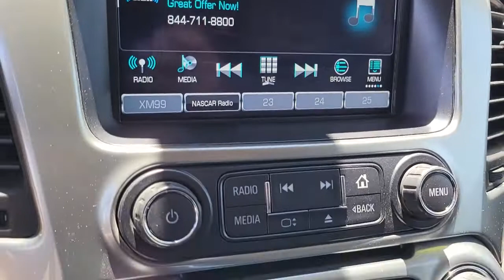2020 CHEVROLET TAHOE Henderson, Las Vegas, Bullhead City, Lake Havasu, Laughlin, NV TSP17010A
Black Used 2020 CHEVROLET TAHOE available in Henderson, Nevada at Towbin Dodge. Servicing the Las Vegas, Bullhead City, Lake Havasu, Laughlin, NV area.
2020 CHEVROLET TAHOE 2WD 4DR LS - Stock#: TSP17010A - VIN#: 1GNSCAKC7LR177732

Towbin Dodge
275 Auto Mall Dr

Towbin Dodge, located in the Valley Auto Mall in Henderson, is pleased to offer this Black 2020 Chevrolet Tahoe LS for purchase, this vehicle is well equipped with many features including. Certified By Carfax - No Accidents, Cocoa/Dune Cloth, 1st & 2nd Row Color-Keyed Carpeted Floor Mats, 2nd Row 60/40 Split-Folding Manual Bench, 3.42 Rear Axle Ratio, 3rd Row Manual 60/40 Split-Folding Fold Flat Bench, 3rd row seats: split-bench, 4-Wheel Antilock Disc Brakes w/Brake Assist, 5 12-Volt Auxiliary Power Outlets, Automatic temperature control, Black Assist Steps, Cargo Net, Color-Keyed Carpeting Floor Covering, Electronic Cruise Control w/Set & Resume Speed, Extended-Range Remote Keyless Entry, Exterior Parking Camera Rear, Front Passenger 6-Way Power Seat Adjuster, Integrated Trailer Brake Controller, Leather-Wrapped Steering Wheel, Max Trailering Package, Preferred Equipment Group 1LS, Premium audio system: Chevrolet MyLink, Premium Smooth Ride Suspension Package, Rear air conditioning, Rear Park Assist w/Audible Warning, Remote Vehicle Start, Roof-Mounted Luggage Rack Side Rails, Security system, SiriusXM Radio, Standard Suspension Package. RWD 6-Speed Automatic Electronic with Overdrive EcoTec3 5.3L V8 Clean CARFAX.brbrRecent Arrival!brbrbrThanks for checking out this great vehicle. When looking to buy pre-owned, why not buy from the #1 Dodge dealer in Nevada? Give us a call or come by today to see our huge inventory selection and let our great team assist you in locating your next vehicle!brbrAwards:br  * ALG Residual Value
Daytime Running Lamps, with automatic exterior lamp control,Teen Driver a configurable feature that lets you activate customizable vehicle settings associated with a key fob, to help encourage safe driving behavior. It can limit certain available vehicle features, and it prevents certain safety systems from being turned off. An in-vehicle report card gives you information on driving habits and helps you to continue to coach your new driver,Front outboard Passenger Sensing System for frontal outboard passenger airbag (Always use seat belts and child restraints. Children are safer when properly secured in a rear seat in the appropriate child restraint. See the Owner's Manual for more information.),Door locks, rear child security,Rear Park Assist with audible warning,Rear Vision Camera,LATCH system (Lower Anchors and Tethers for CHildren), for child restraint seats lower anchors and top tethers located in all second-row seating positions, top tethers located in third row seating positions,Tire Pressure Monitor System air pressure sensors in each tire with pressure display in Driver Information Center, includes Tire Fill Alert.,Theft-deterrent system, electrical, unauthorized entry,Floor covering, color-keyed carpeting,Steering column, Tilt-Wheel,Steering wheel, leather-wrapped,Driver Information Center, 4.2 diagonal multi-color,Warning tones headlamp on, key-in-ignition, driver and right-front passenger seat belt unfasten and turn signal on,Remote vehicle start,Windows, power with Express-Down and Express-Up on front doors and lock out features,Climate control, tri-zone automatic with individual climate settings for driver, right-front passenger and rear passengers,Defogger, rear-window electric,Power outlet, 110-volt,Power outlets, 5 auxiliary, 12-volt includes outlets in the instrument panel, console, back of console, 1 in 3rd row and 1 in cargo area (With (AZ3) 40/20/40 split-bench front seats, the outlet on the back of the console is deleted.),Mirror, inside rearv